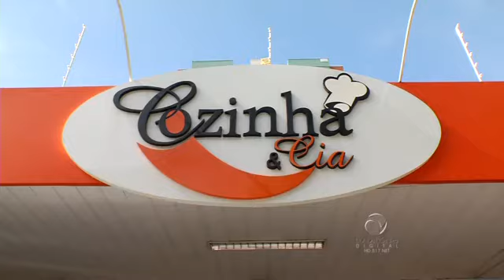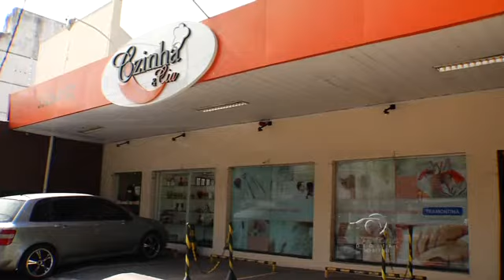COZINHA E CIA